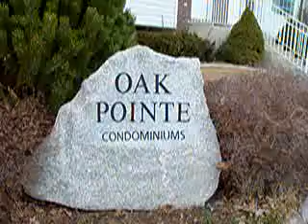Oak Pointe Condominium 389